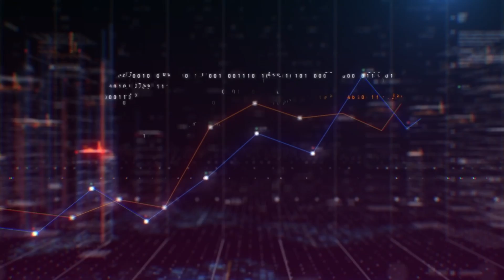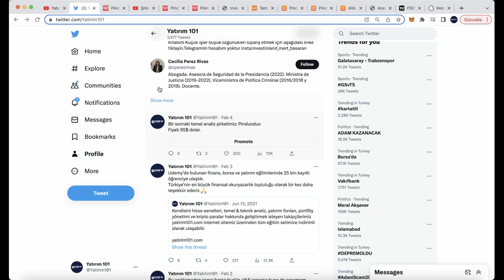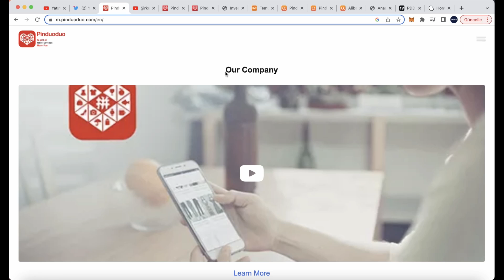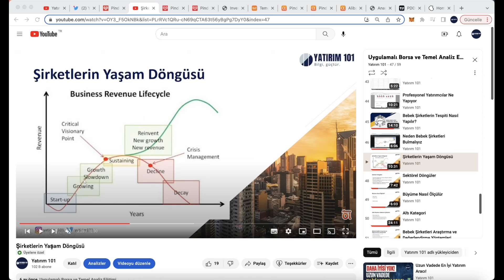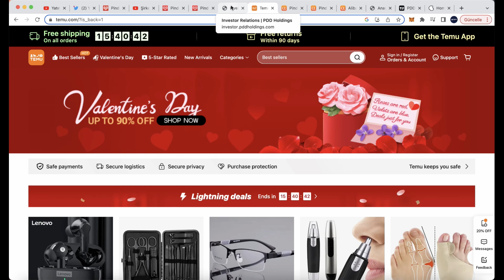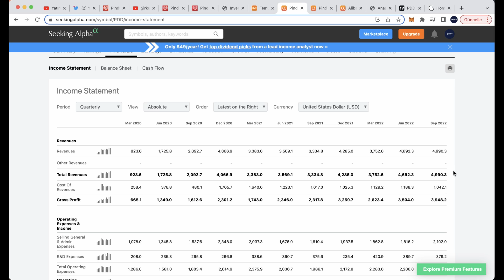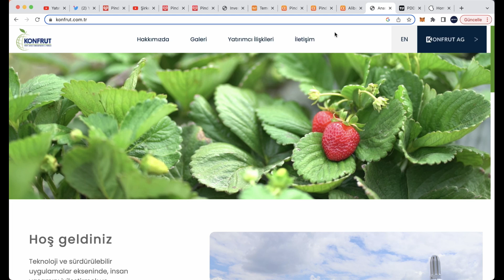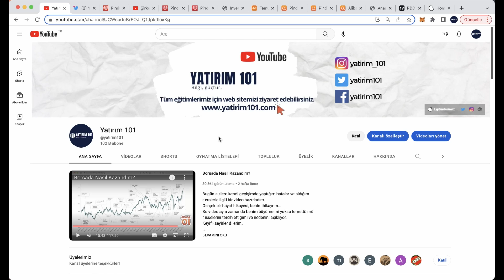Geleceğin Amazon'unun İsmini Veriyorum